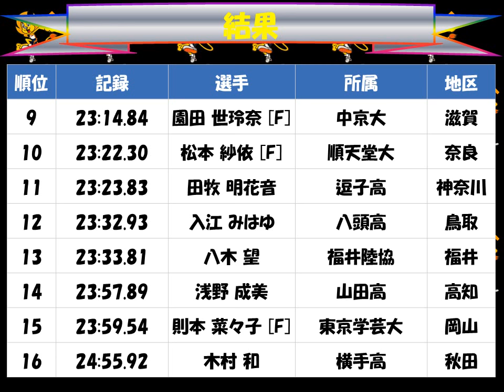国民体育大会２０１７えひめ「女子成年5000mW」優勝：藤井 菜々子（北九州市立高 福岡）